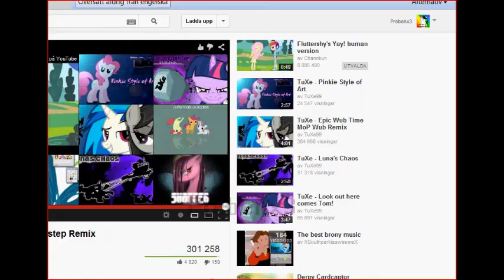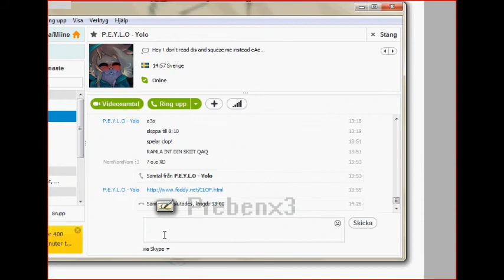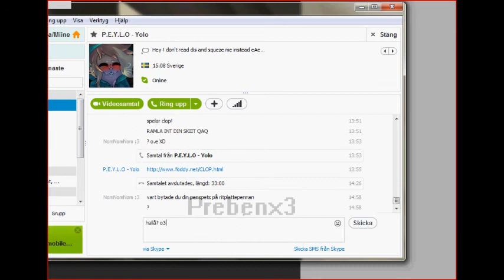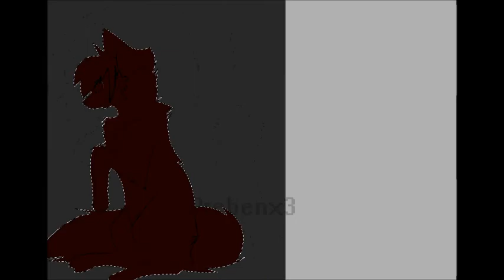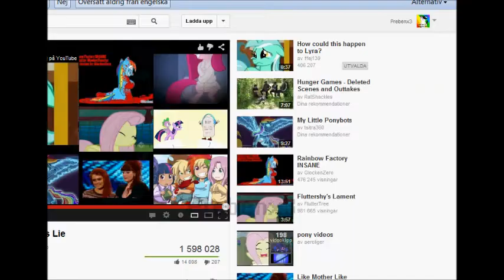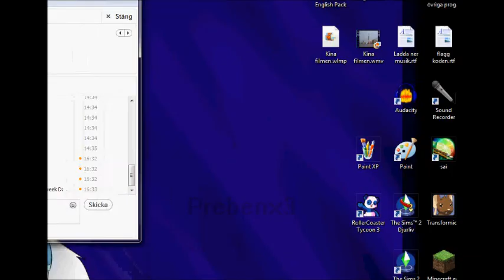}.:Broken:.{ Speedpant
I'm not sad anything XD